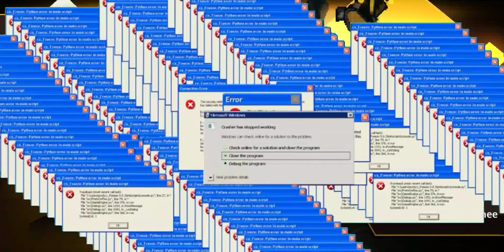Gacha Beach Scientist Sohee (Before Update) - Guardian Tales Indonesia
Doing Gacha :'v

Guardian Tales Indonesia

Gacha Banner Sohee si Ilmuwan Pantai
Beach Scientist Sohee